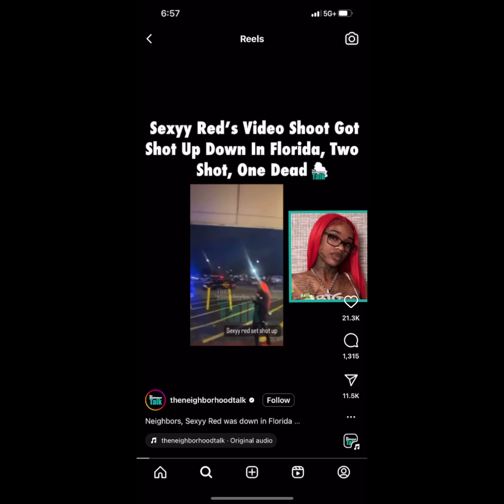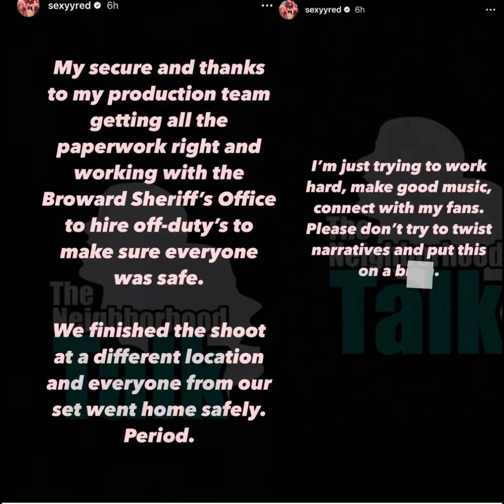UPDATE SEXXY RED